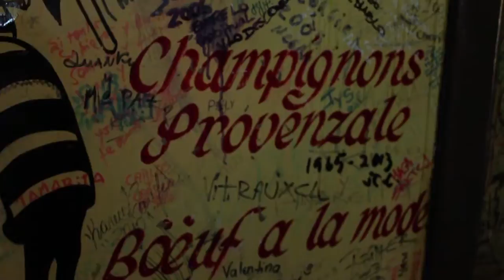LES ASSASSINS - Barrio Lastarria LeFlaner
Les Assassin's tiene una exquisita propuesta muy bien lograda a través de su basta trayectoria desde sus primeros años en el barrio Lastarria; Éste lugar ofrece una verdadera experiencia al más puro estilo francés,con
los platos más encantadores, y en un acogedor ambiente. Sin duda, es un lugar que tienes que ver con tus propios ojos. Ve a visitarlos a Merced 297-Lastarria (Reservas al  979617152 es necesario debido a la capacidad .)